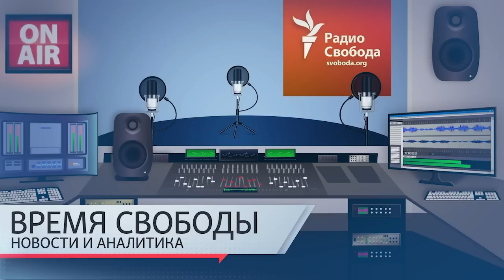«Яшин готов уступить место в тюрьме Путину» | Информационный дайджест «Время Свободы»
Темы дня 19 апреля:
01:53 – Речь Яшина в суде.
07:32 – Новосибирского ученого преследуют за надпись «Путин капут».
10:40 – Экологический фонд «Беллона» признан в России нежелательным.
13:28 – В Москве «цифровой ГУЛАГ» не даст призывникам скрыться.
17:35 – Путин побывал где-то на оккупированных территориях.
21:02 – Трудная судьба украинского зерна за границей.

Ведущий: Валентин Барышников.